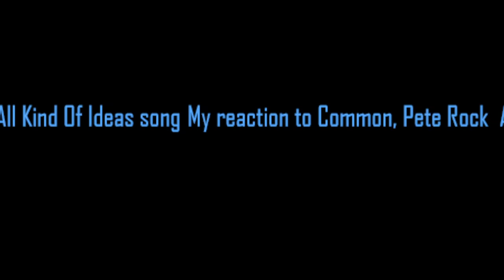My reaction to Common, Pete Rock All Kind Of Ideas song